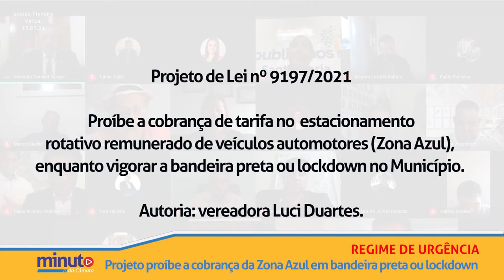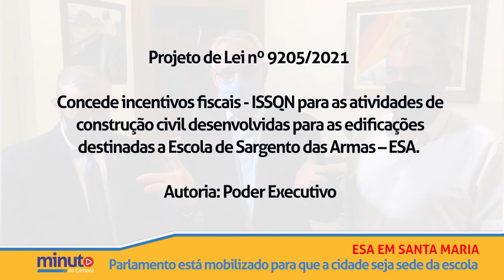Minuto da Câmara | 26 de março de 2021